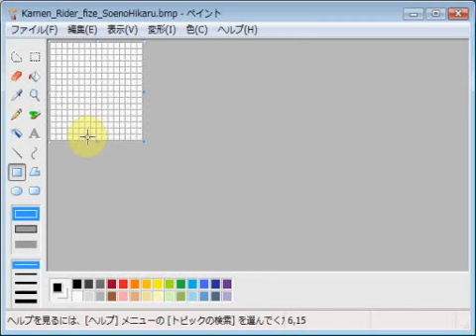仮面ライダー５５５・添野ひかる emozi icon made by MS paint